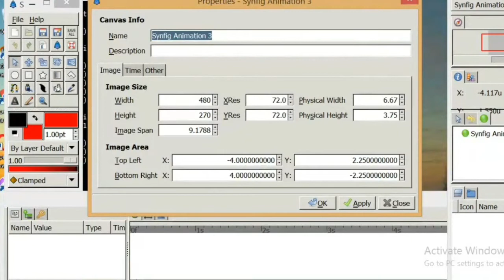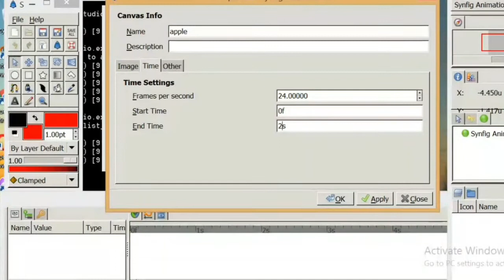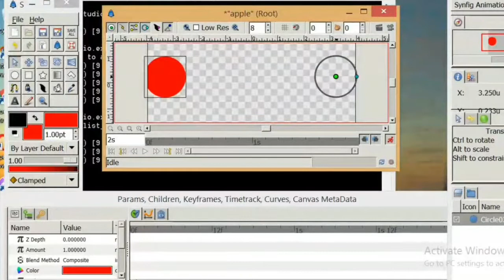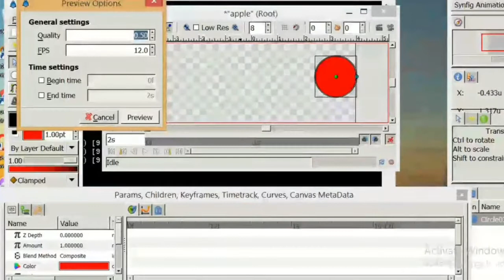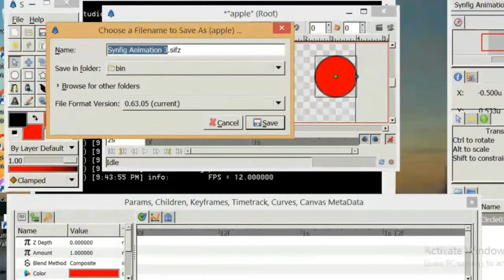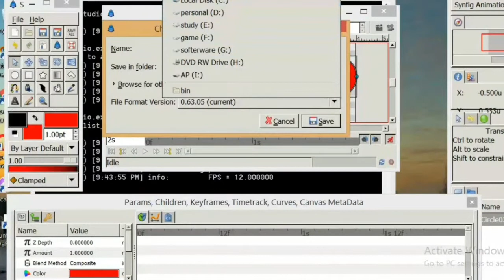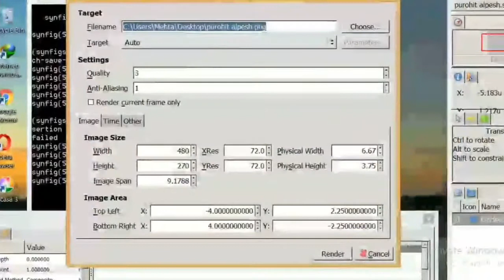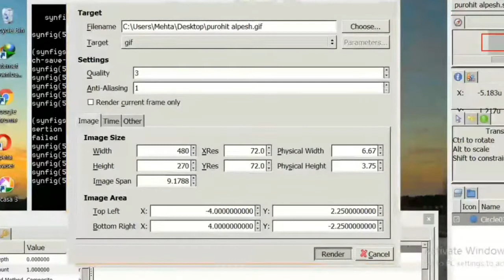STD 11 GM | COMPUTER | CHAPTER - 3 | LEC - 1